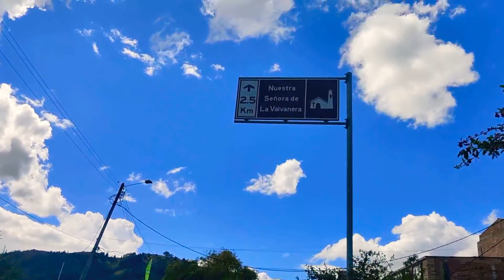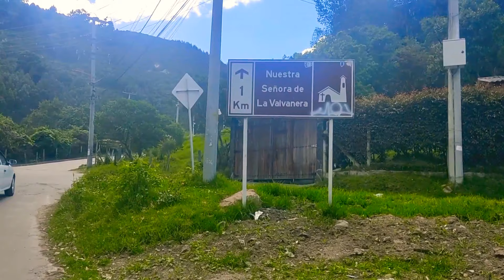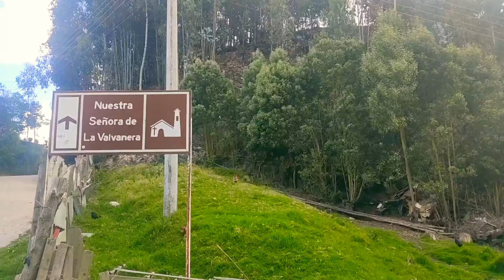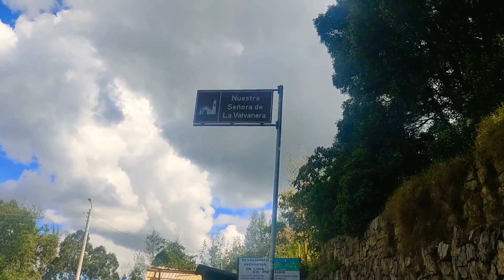Lugares hermosos de Colombia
La Serranía del Majuy es una pequeña formación montañosa de la Sabana de Bogotá donde se ubican varios atractivos turístico del departamento de Cundinamarca, entre ellos el famoso santuario de la Valvanera, en la preciosa ciudad de Chía.